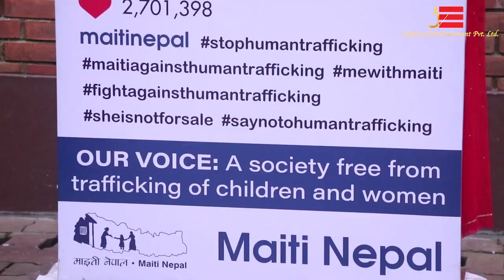माईति नेपालमा करिश्मा र दिपा एकसाथ तिज मनाउदै नाचे : दिपा र मिनाको पहिलो तिज गित यस्तो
माईति नेपालमा करिश्मा र दिपा एकसाथ तिज मनाउदै नाचे : दिपा र मिनाको पहिलो तिज गित यस्तो || Maiti Nepal || Anuradha Koirala,Bashundhara Bhusal,karishma Manandhar,Deepa Shree Niraula,Meena Niraula,Manju Paudel